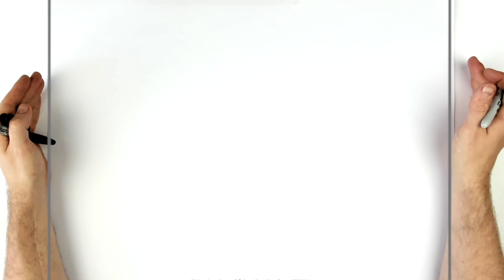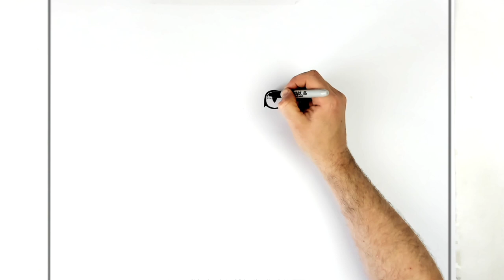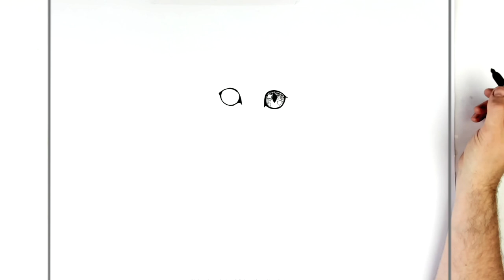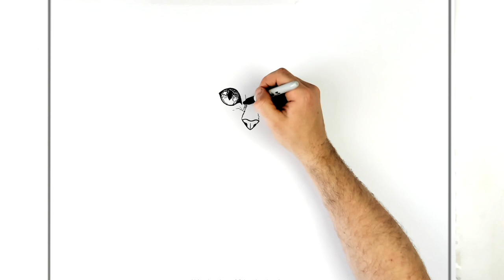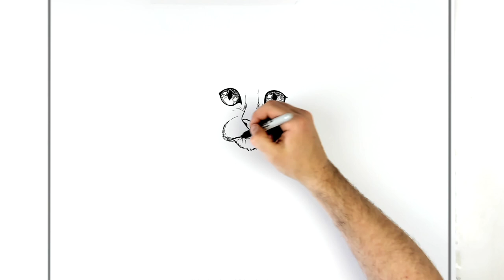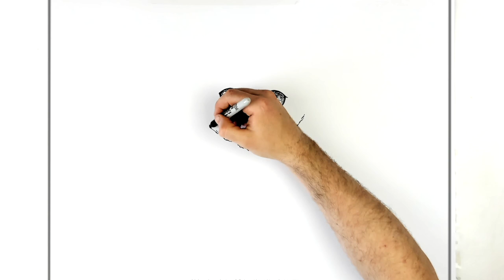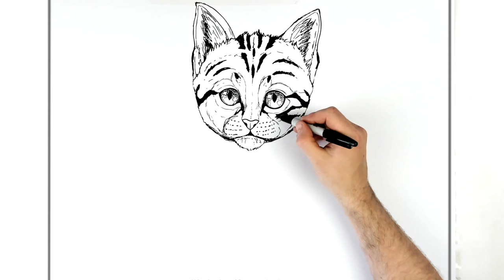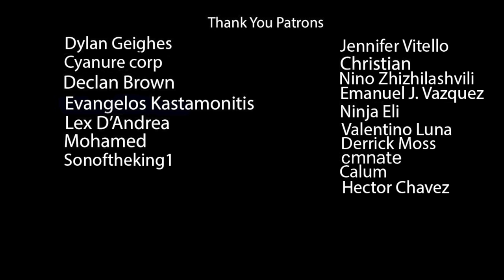How To Draw A Kitten | Step By Step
Learn How To Draw Kitten Step By Step